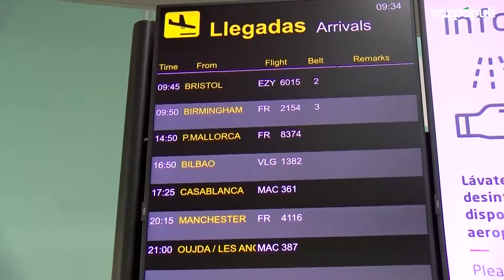España recibe 7,5 millones de turistas en junio, con un gasto que roza los 9.000 millones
España recibió el pasado mes de junio la visita de 7,5 millones de turistas internacionales, lo que supone más que triplicar (236,6%) la cifra registrada el mismo mes de 2021, cuando llegaron 2,2 millones de turistas extranjeros, según datos publicados este martes por el Instituto Nacional de Estadística (INE). Estos turistas realizaron un gasto en nuestro país que alcanzó los 8.993 millones de euros, lo que supone un aumento del 271,3% respecto al mismo mes de 2021, cuando se situó en los 2.422 millones.